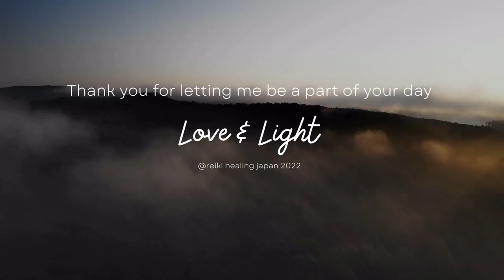Reiki Music 2 minutes bell with Om Chanting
Enjoy reiki meditation music with Om Mantra Chanting and Tibetan Bowl sounds every 2 minutes.
Smudging with sage would be more powerful
🦋 Benefits 🦋
1. Reduce stress and anxiety
2. Remove negative energy and thoughts
3. Improves your concentration
4. Deeply heal your heart, mind and body.

🪐 Instruction 🪐
1. Find your comfortable spot
2. Relax and close your eyes
3. Focus on your breathing. Count “one” when you inhale, Count "one" when you exhale. Count “two” when you inhale, Count "two" when you exhale. and so on. Count up to ten. But if you lose track, just start from one again.

🎵 Music &  Videos 🎵
All videos on Reiki Healing Japan are copyrighted.
All Elements used in the videos are licensed by Envato Elements, Pond5 and ZENmix by Jens Boje republished by Reiki Healing Japan Channel.